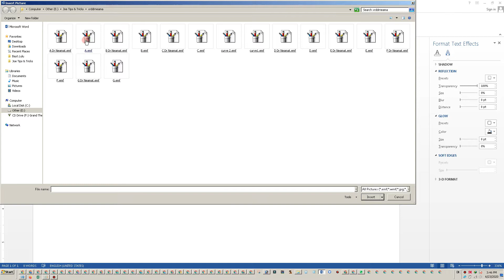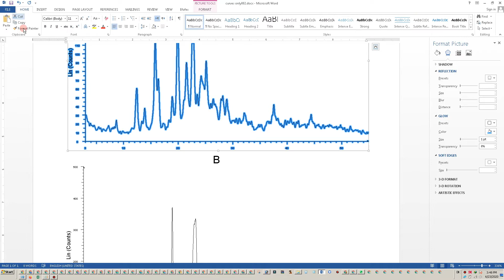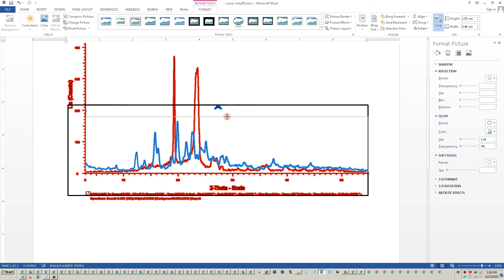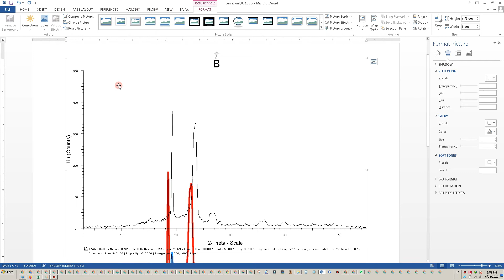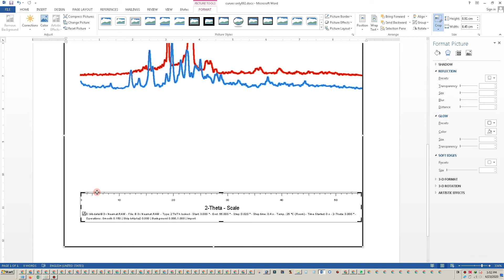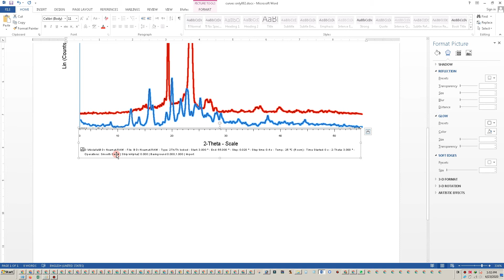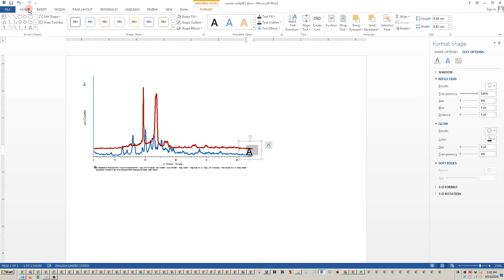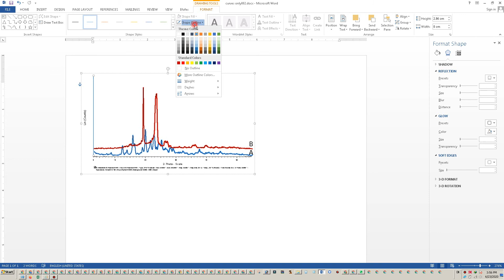Good curves in word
I will decorate a random letter daily.
Stay close, may be this is yours.
See this amazing video, and you will see what you can do with only blue lines!